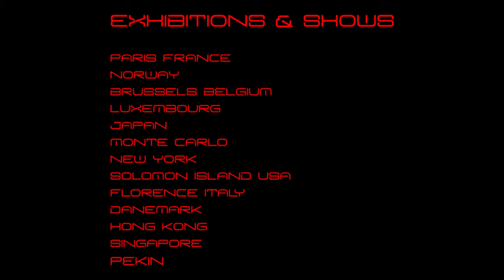MARIUS ZABINSKI AND HIS ART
MARIUS  ZABINSKI      PAINTINGS  _PICTURE  SHOW